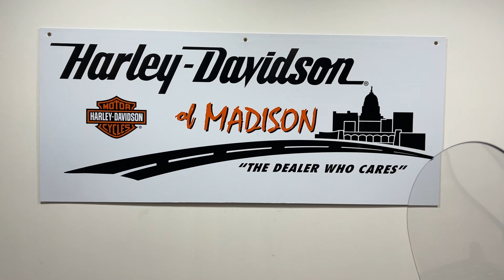2012 Harley Davidson Softail Fat Boy Lo FLSTFB 29,025 MILES Big Blue Pearl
2012 Harley Davidson Softail Fat Boy Lo FLSTFB 29,025 MILES Big Blue Pearl